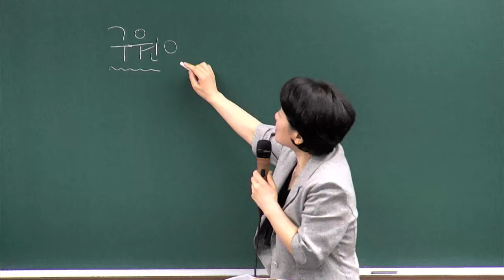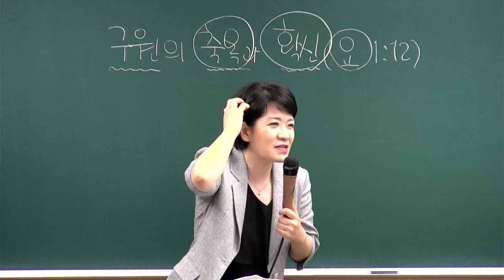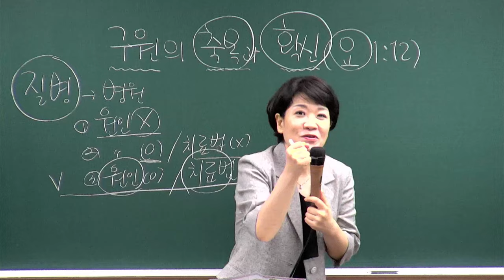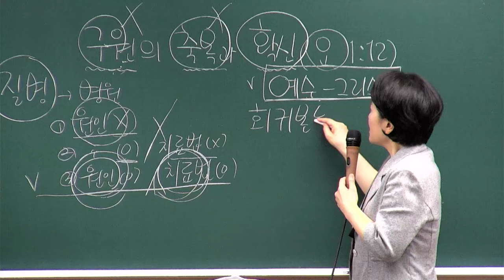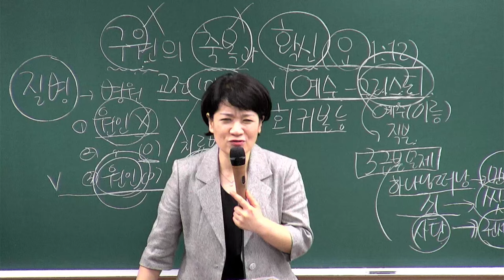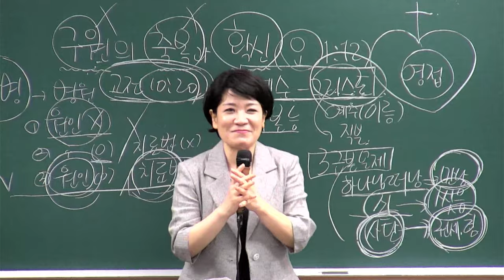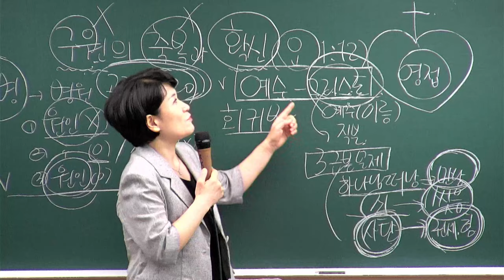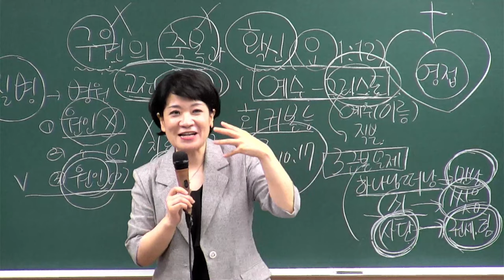[새가족4주교육] (2과) 구원의 축복과 확신 - 채수정 목사 2024.09.08 예원교회 새가족위원회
2과 - 구원의 축복과 확신
말씀: 요한복음 1장 12절
일시: 2024년 9월 08일
강사 : 채수정 목사